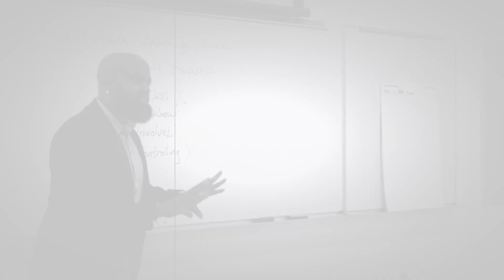MORGAN STATE TOUR INFO